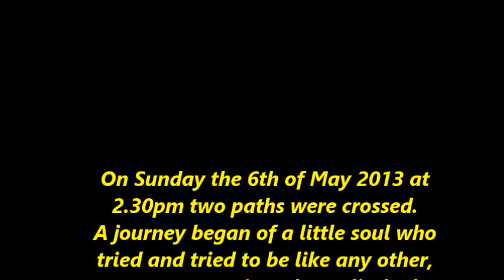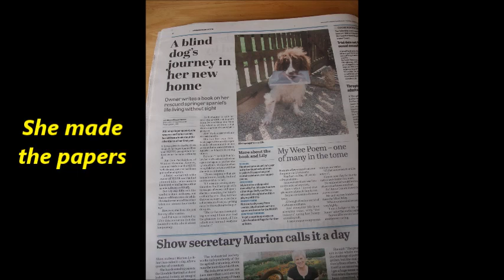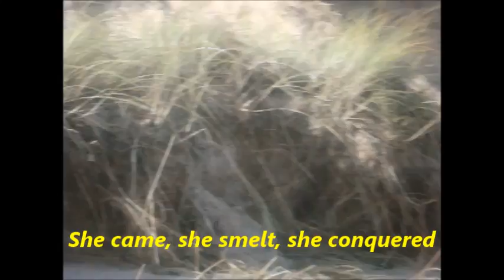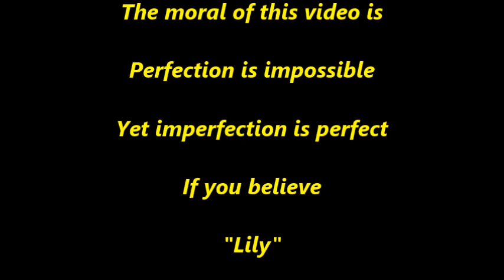imperfection is perfect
This a wee video of a dog that is still on her journey to be seen for what she is the music of this video is not mine